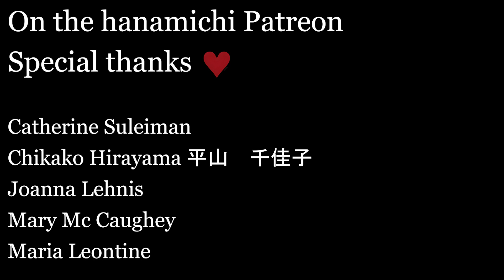Don Carlo Opening Night at the Royal Opera House: On the Hanamichi Day 160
Music: Act IV, Scene II of Don Carlo, Giuseppe Verdi
"Per me giunto è il dì supremo ... Io morrò, ma lieto in core"

Performed by Ludovic Tézier at The Opera Gala - Live from Baden-Baden, 2007
Southwest German Radio Symphony Orchestra conducted by Marco Armiliato.

English translation:

RODRIGO
mortally wounded
For me!
The revenge of the Re - delay could not!
It falls into the arms of Don Carlo
O Carlo, listen, your mother waits for you
In San Giusto doman; everything she knows ...
Ah! I miss the land ... My dear,
Give me the man! ...
I will die, but pleased in core,
Because I was so serbar
A savior to Spain!
Ah! ... of me ... not ... you ... forget it ...

Catherine Suleiman
Chikako Hirayama 平山　千佳子
Joanna Lehnis
Mary Mc Caughey
Maria Leontine